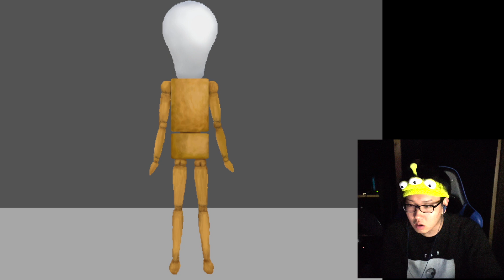4青い怪物から逃げ続けろ!!!!!!発狂止まらん青鬼実況【青鬼】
青鬼のレパートリーなかなか多いなw w